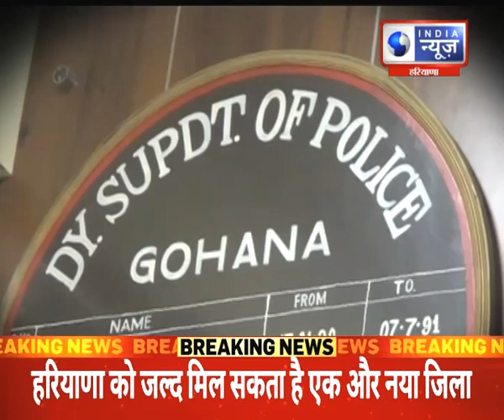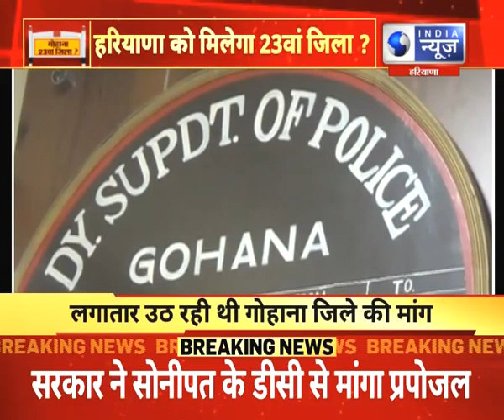Haryana Govt Is Planning To Make Gohana A District:गोहाना को जिला घोषित करने की तैयारी| Haryana News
Haryana,
Haryana Govt Is Planning To Make Gohana A District,
haryana new district,
manohar lal khattar new plan,
charki dadri
haryana cm,
haryana District,
bjp leader manohar lal khattar,
panipat,
new district in haryna,
district in haryana
Gohana District,
Haryana Goverment,
New District,
Government of Haryana,
Manohar Lal Khattar,
BJP,
Gohana,
Sonipat,
Haryana latest news,
gohana latest news,